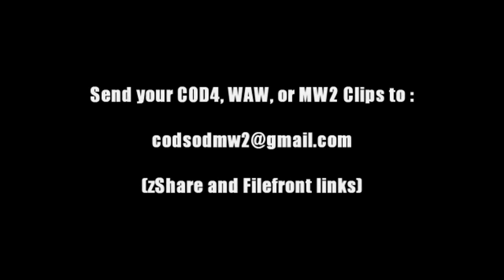COD:SOD..:..October 30th, 2010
- ONLY zSHARE AND FILEFRONT LINKS WILL BE ACCEPTABLE!

- xCoNcepTz I